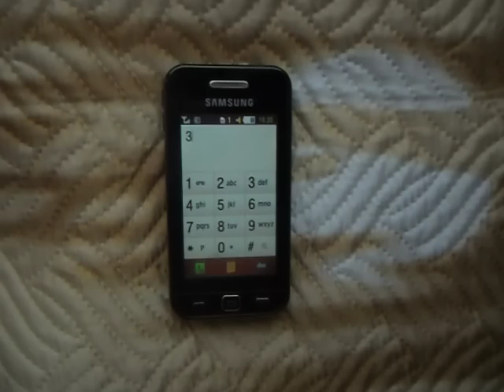Время и Стекло - Имя 505 (Samsung Cover)